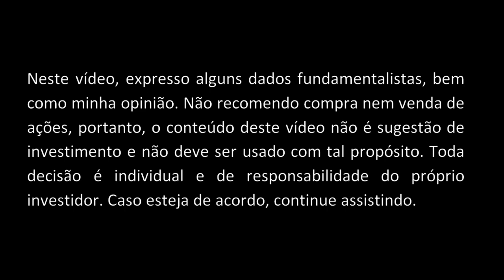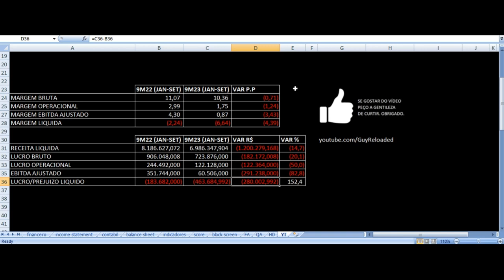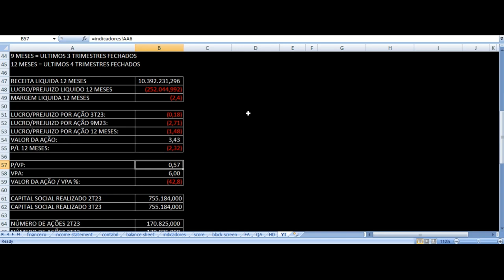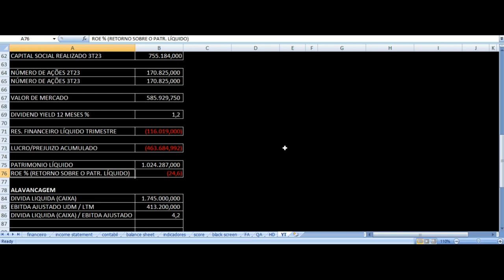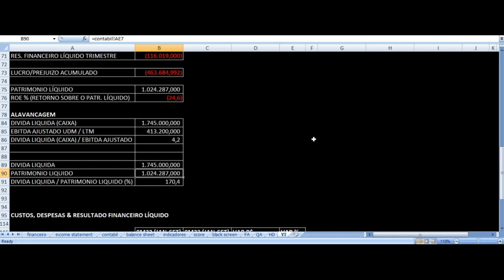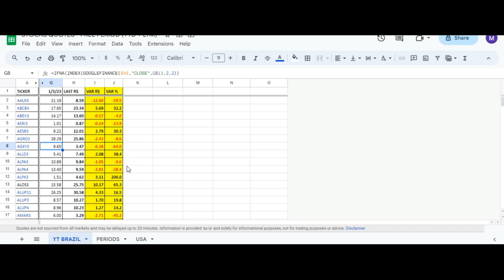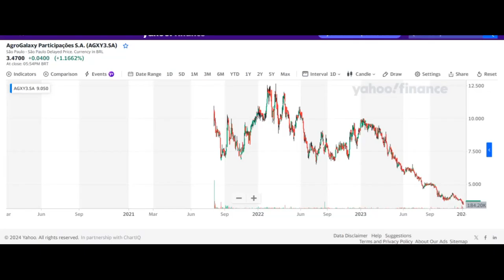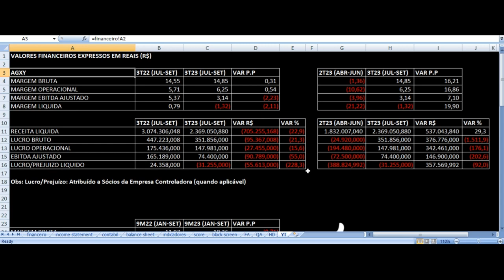AgroGalaxy - Vale Investir Nas Ações? AGXY3 Resultados 3T23 & 9M23 Análise Fundamentalista